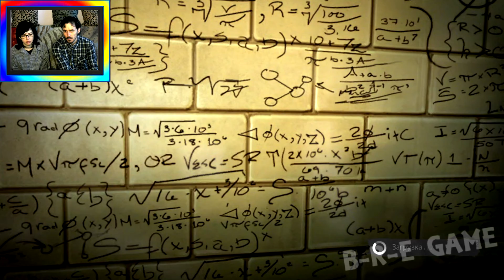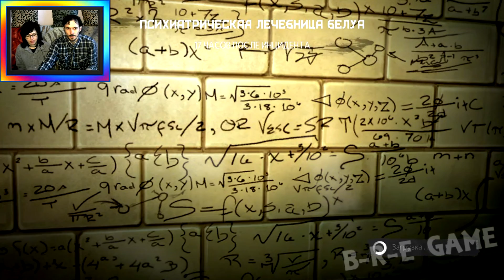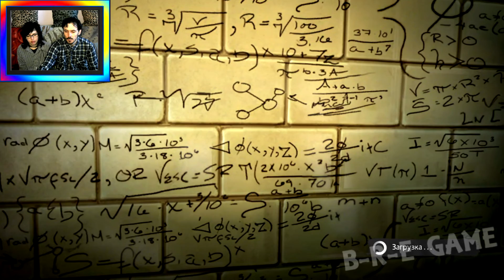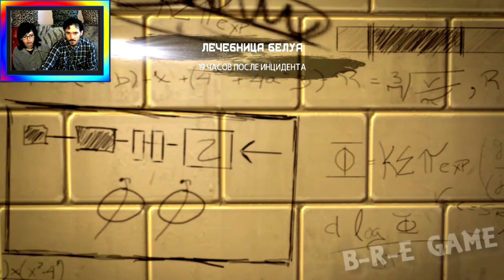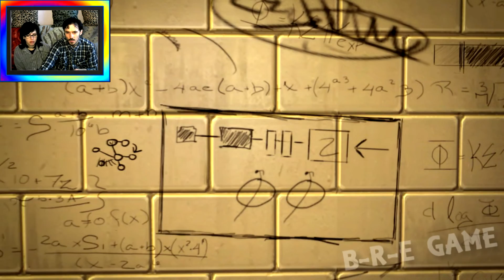Новый Человек-паук The Amazing Spider-Man прохождение│ЭКСПЕРИМЕНТАЛЬНАЯ ЛАБОРАТОРИЯ│#1